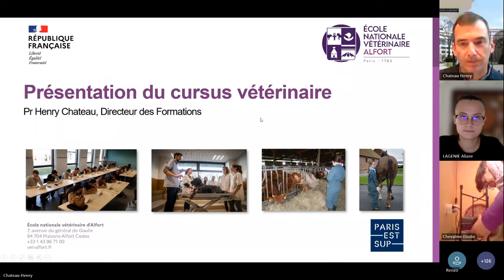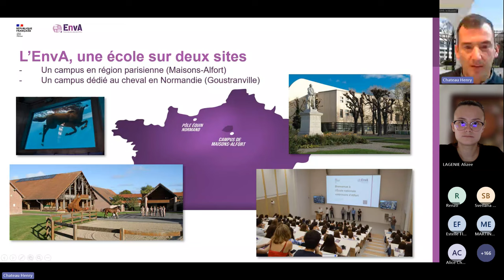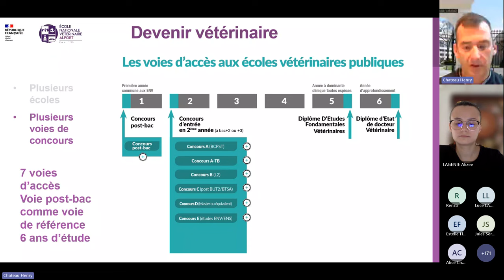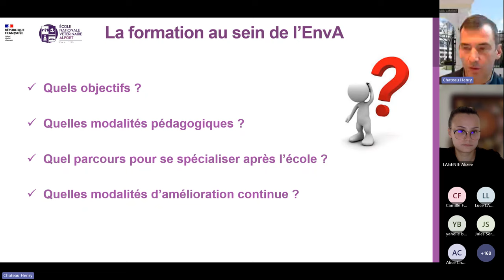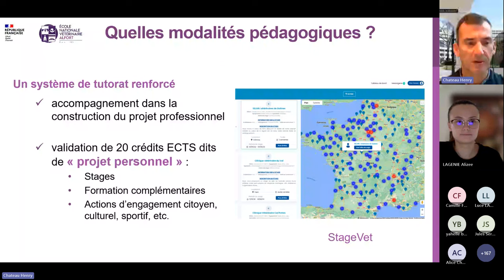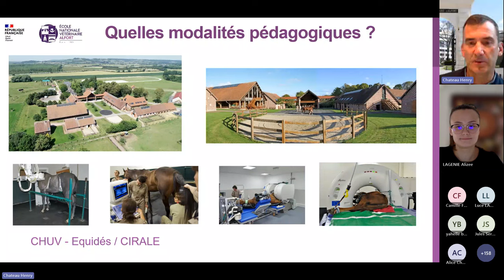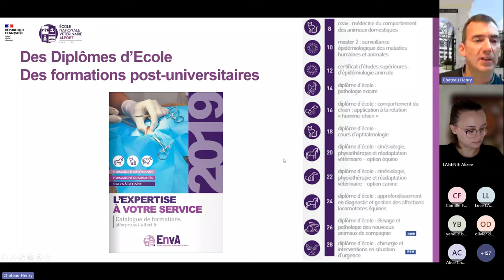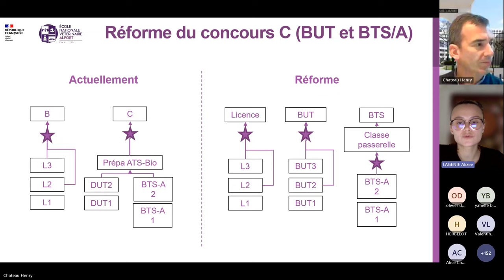Conférence FFVET23 Le cursus vétérinaire - 2ème édition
Une conférence présentée par Henri Chateau, directeur des formations de l’École nationale vétérinaire d'Alfort